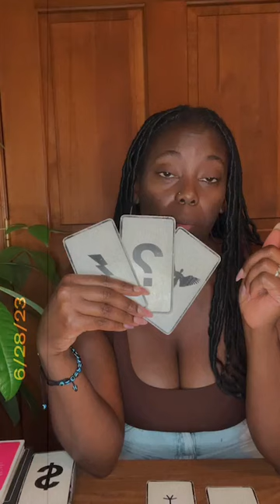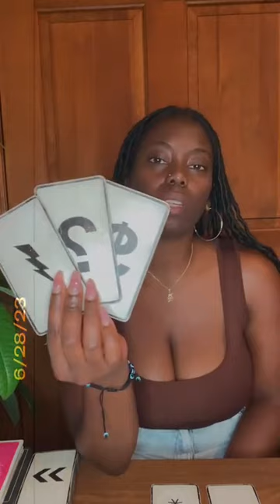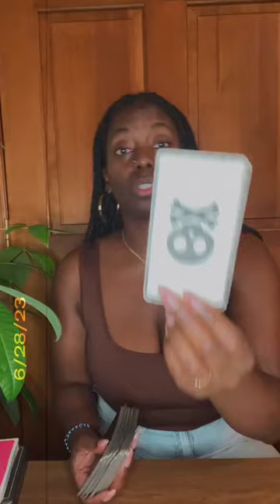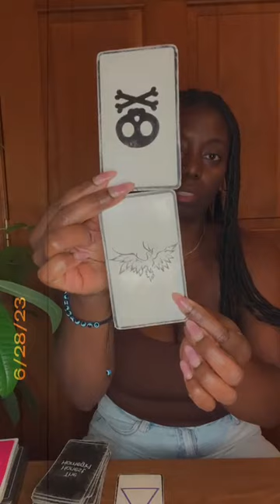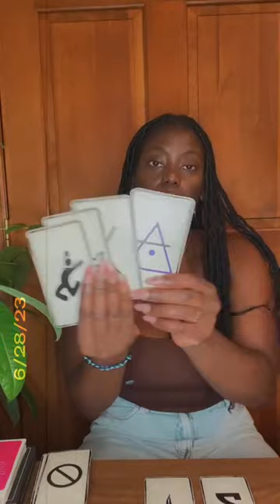Next 48hrs ‼️| Aquarius ♒️ Scorpio ♏️ Taurus ♉️ Leo ♌️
Aquarius ♒️: 1:02
Scorpio ♏️: 12:05
Taurus ♉️: 19:06
Leo ♌️: 24:48

By law I must state this is for entertainment & educational purposes ONLY and for Adults 18 years of age & older. The content here should not be replace with professional health services. As a viewer/client you are acknowledging that you are 18 years of age or older and  I am NOT legally responsible for any decisions you make based off any received reading by  𝑇ℎ𝑒 𝐻𝑜𝑛𝑒𝑠𝑡 𝐻𝑜𝑚𝑒𝑔𝑖𝑟𝑙 𝐿𝐿C